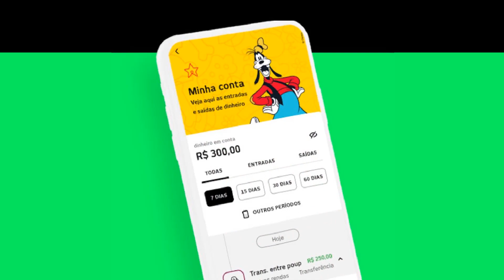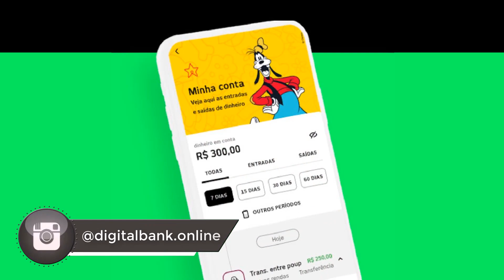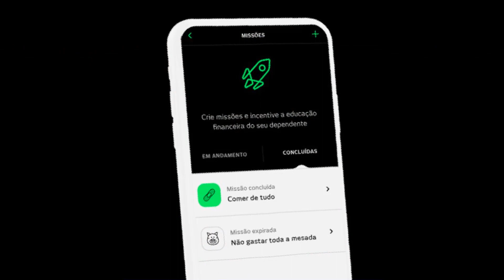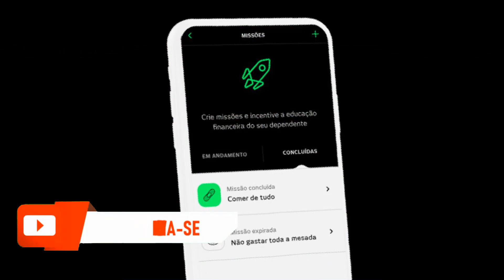Novidade Next conta para crianças com personagens!!!